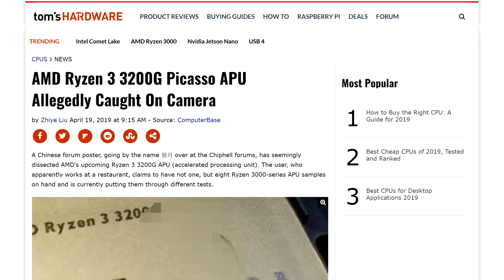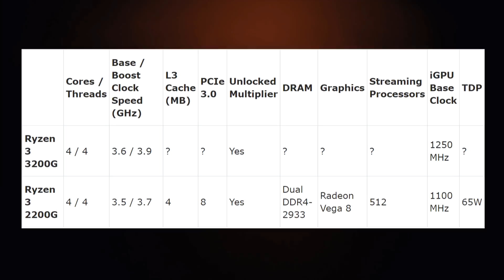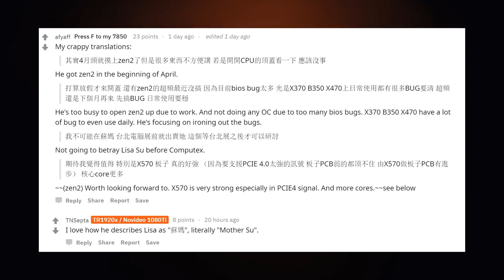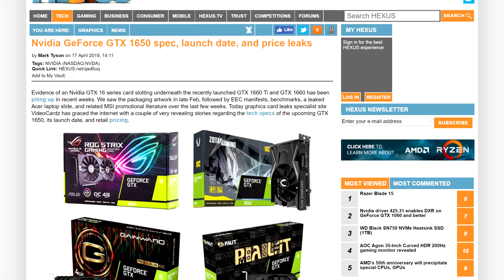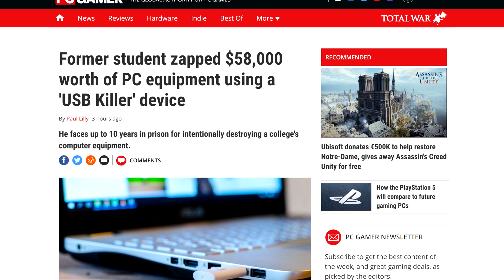AMD Ryzen 3200G Spotted!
Yesterday it seems like we got our first look at a Ryzen 3000 Desktop chip via a leak from Chiphell.com. Now I don't want you to get too excited here because this leak is of a Picasso APU more specifically the 3200G.

In case you didn’t know ,Picasso for desktops is rumored to be based on the Zen plus architecture at 12nm and is essentially the replacement of the current Raven Ridge APU’s based on the first gen Zen architecture.
To give you a bit of a background, the first generation desktop Ryzen 3 CPU’s based on Zen came out in July of 2017, about 7 months later, we got our first Zen based APU with the 2200g.
Then we had the second generation Ryzen 3 CPU’s in september last year based on  Zen+ but we still don't have our Second generation APU.

Well this is supposed to be it. Just like the the regular CPU’s, the changes between Zen and Zen+ in the APU space is mostly clock speed focused. According to the leaks this 3200G will sport a base clock of 3.6Ghz, and a boost of 3.9 with a GPU clock of 1250Mhz.This was found by Tum Apisak and posted on a reddit thread about the leak.This CPU seems to be around 7% faster than its predecessor with the GPU at around 10% faster. It will probably also retain the 4 cores and 4 threads.
TODAY'S DOSE OF TECH NEWS SOURCES